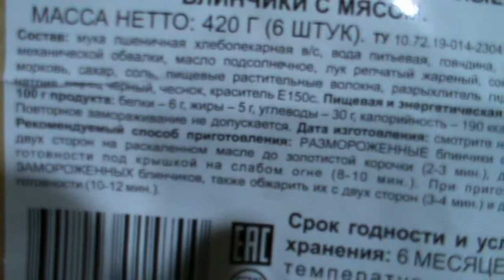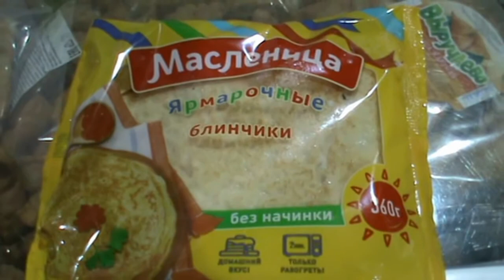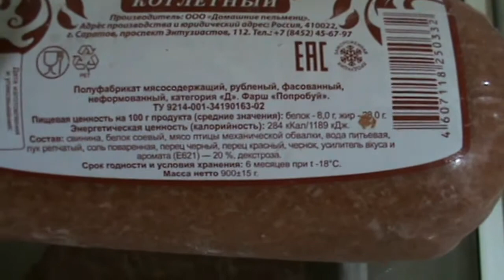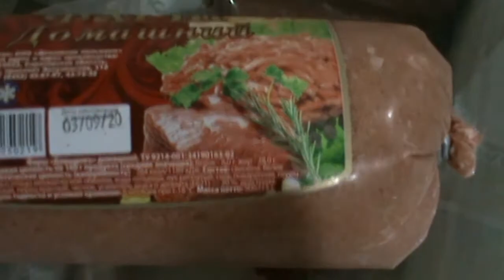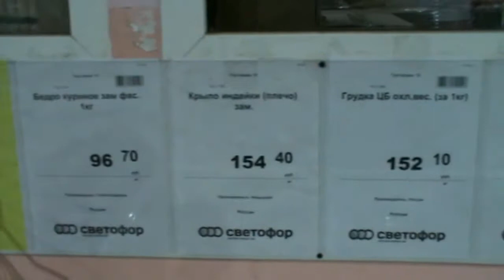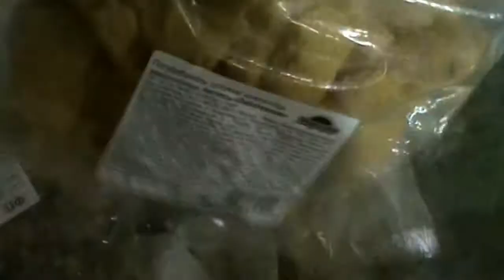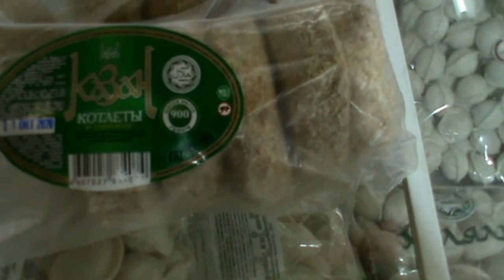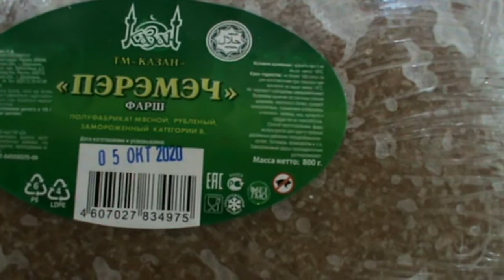СВЕТОФОР замороженные продукты ноябрь 2020 года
Этот выпуск посвящен ассортименту замороженных продуктов из магазина Светофор. Жду ваших отзывов в комментариях.